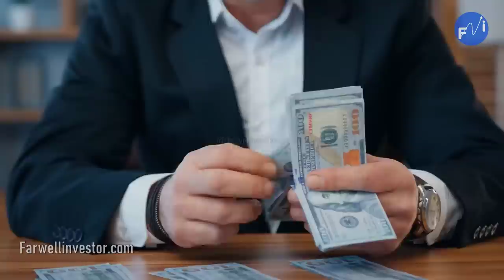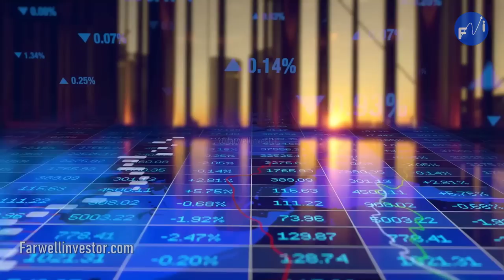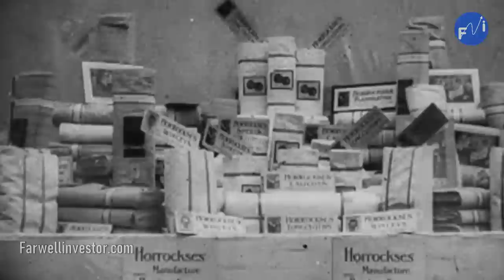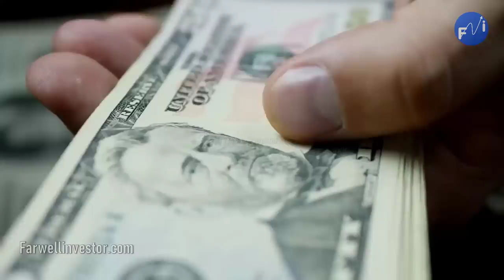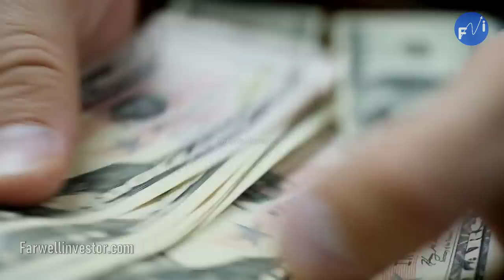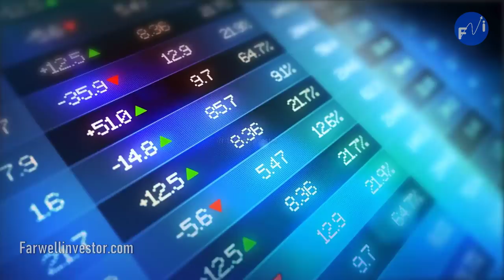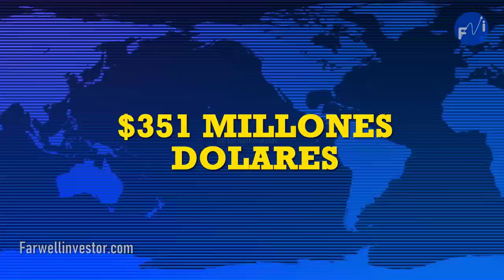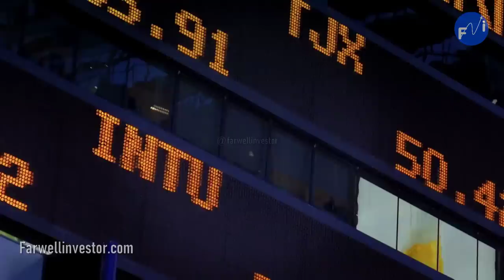De Empleado A DUEÑO DE FILA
Entro Como Empleado A La Fabrica De FILA, Años Mas Tarde Era Gerente y  Tiempo Después El Dueño De FILA, Historia De Un Empleado Koreano Que Se Adueño De La Marca Fila Sports Como Un Empleado Se Adueño de La Marca Fila, Conoce Las Celebridades Que Usaron Los Tenis Fila